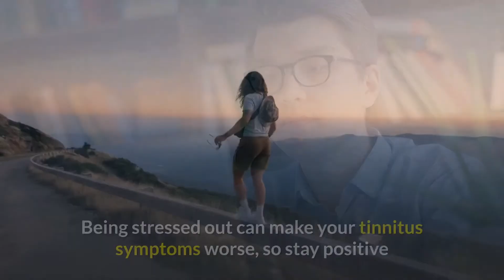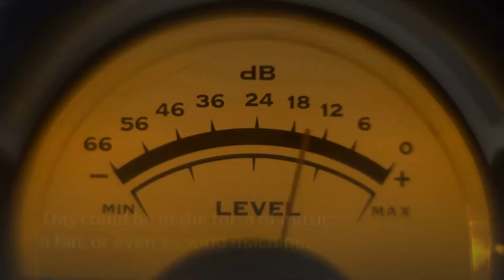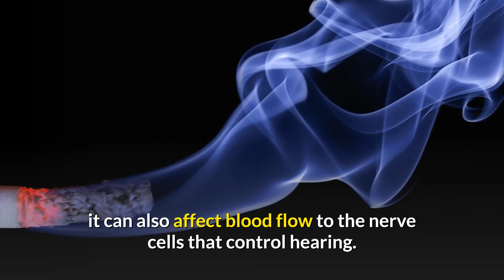Living With Tinnitus: 6 Ways to Help You Cope with Tinnitus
When you are living with tinnitus, it can be challenging to manage this condition. The constant ringing, buzzing, hissing, clicking, or swooshing sounds are enough to drive most people insane, especially since the person affected is the only one who can hear these sounds. A common health condition without a cure, living an everyday life with tinnitus might seem like it’s impossible, but there are ways to cope.

If you live with tinnitus and are looking for ways to cope, here are some helpful tips that may help give you some relief.
1. While it may seem like a difficult feat or an impossible task, do your best to limit your stress levels. Being stressed out can make your tinnitus symptoms worse, so stay positive and use relaxation techniques such as walking or meditation.
2. To help prevent your tinnitus from getting worse, avoid situations that might further damage your hearing. This means wearing ear protection every time you are exposed to loud noises and limiting your technological devices’ volume.
3. Stimulates such as alcohol, tea, coffee, soda, and tobacco may worsen your tinnitus symptoms, so it’s best to watch what you intake. Because of this, avoid ingesting anything that can negatively affect your nervous system.
4. When you are at home, or whenever you can, have some background noise to help drown out or take your attention away from your tinnitus symptoms. This could be in the form of music, a fan, or even a sound machine.
5. Getting a good night’s sleep may be difficult with tinnitus, but it can make your tinnitus symptoms worse if you are exhausted. So try your best to get plenty of sleep each night. If you find you are having problems sleeping, try sleeping with your head in an elevated position.
6. Smoking can make your tinnitus symptoms worse, so if you smoke, kick the habit. Besides acting as a stimulant, which can make the ringing in your ears worse, it can also affect blood flow to the nerve cells that control hearing.

Taq